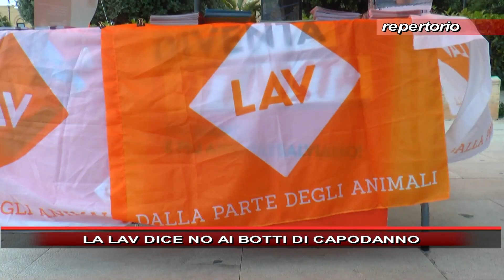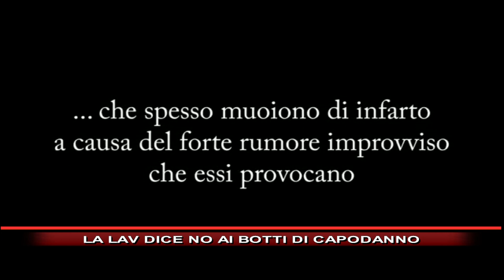LA LAV DICE NO AI BOTTI DI CAPODANNO